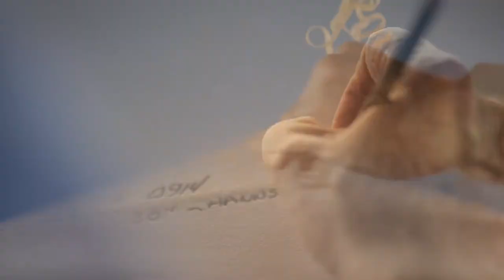CLUB SULLIVAN Reel 2016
A compilation of award-winning client work by CLUB SULLIVAN Video Marketing!

Client projects featured: Harrah's Resort Southern California - Artist Series - Branded Content; Citizens for S.W.A.T - Non-Profit and Fundraising; Paul Cannon Band - Music Video; Hay House World Summit - Branding and Promotion; Del Mar Races Concert Series - Event Coverage; Brent Gleeson - Leadership Speaker - Promotional Content; Harrow Sports - Amanda Sobhy - Professional Squash Player - Athlete Profile; Vistage - Leadership Series; RP Surfboards - Shaping Video with Robin Prodanovich; Coromega - 'Be Bright' Product Launch; tasc Performance - Activewear - Branding and Promotion; Turner Construction - Wilshire Grand Tower - Public Relations Initiative; T S Restaurants - Duke's La Jolla - Branded Content